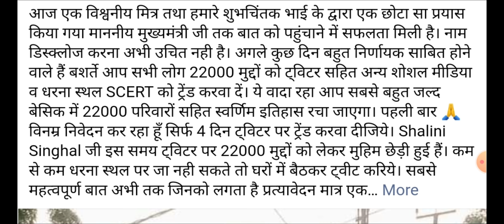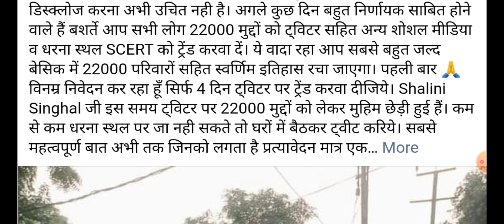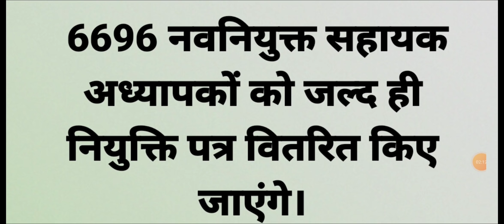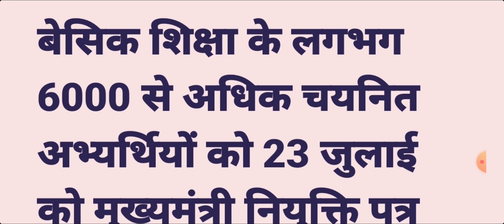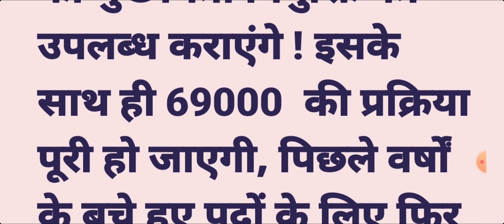69000 शिक्षक भर्ती नियुक्ति पत्र 22000 सीट एससीआरटी न्यूज़ एमआरसी फोर्थ काउसलिंग अंक विसंगति रणनीति